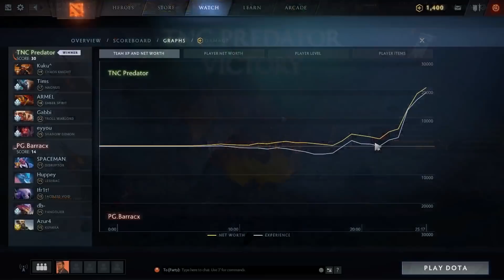TNC vs PG.BarracX - SEA Quals - ESL Mumbai 2019 DOTA 2